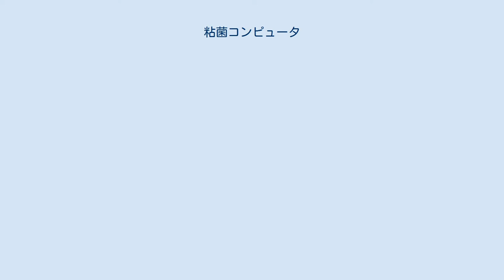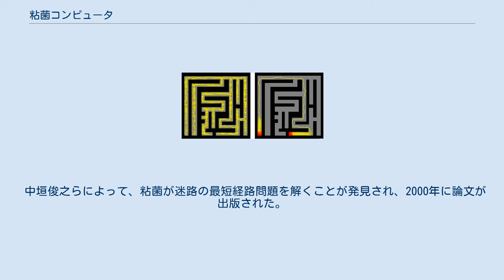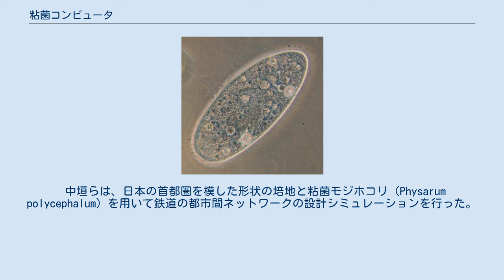粘菌コンピュータ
粘菌の性質を利用して、迷路の最短ルートを得る例 粘菌コンピュータ（ねんきんコンピュータ、英: slime mold computer）は、真性粘菌の、餌や光など環境から受ける刺激に応じて自己組織化する性質を利用した計算機である。
 たとえば、何らかの粘菌の「餌を求め、餌と餌の最短距離をつなぐ形に変形する」「光を嫌い、光を当てることで任意の形に変形できる」といったような性質は、光や餌を「入力」、形を「出力」とみなして、ある種の計算であると捉えることができる。
 例えば、粘菌を迷路の中に設置しその迷路の端と端に餌を置くと、粘菌は一旦は迷路全体に管を広げるが、最終的には餌と餌の最短距離をつなぐ管のみを残し、それ以外の部分は衰退させてしまう。
また、餌との道筋に光の当たる部分を作ると、粘菌は光の当たる部分がなるべく少なく、かつ粘菌全体の管の長さもなるべく短いような経路を取る。
最終的に形成された形は迷路問題（一種の組合せ最適化問題）の解であるとみなせる。
 粘菌の性質を利用して、巡回セールスマン問題をはじめとする現在のコンピュータでは解くことが困難な問題を解決することが期待できる。
特に巡回セールスマン問題では、理化学研究所の研究によると、従来型のコンピュータでは要素数を増やすと算出にかかる時間が爆発的に増加（組合せ爆発）して解決困難となるのに対し、粘菌による「計算」ではかかる時間が単に線形に増加するだけで、あまり時間がかからない。
 また、粘菌は同じ実験でも場合によって異なった経路を取るが、この時に粘菌がネットワークを作成する過程を発展方程式を用いて数理モデル化することで、正確な答を一つだけ出すことしかできない現在のコンピュータとは違い、一つの問題に複数の答えを出せるような「柔軟な発想」のできるコンピュータの開発に生かせることが期待できる。
 粘菌のような単細胞生物が迷路を解決する「知能」を持つという、生物が進化の過程で獲得した、あるいは未来のコンピュータが獲得すべき「知性」の根源に迫るカギとされており、バイオコンピュータへの応用を目指して研究が進められている。
 粘菌コンピュータはまた、都市間の交通網設計のシミュレーションに利用できることが示唆されている。
都市に相当する箇所にエサを設置し、海や山に相当する部分には深度や高度に応じた強さの光を当てて敷設コストを設定する。
そこに粘菌を設置することで、首都圏における効率的な交通網のモデルが作成される。
このモデルは輸送効率や冗長経路の設計の点で、実際の日本の鉄道網と類似性が見られる。
 中垣俊之らによって、粘菌が迷路の最短経路問題を解くことが発見され、2000年に論文が出版された。
中垣らはこの研究によって2008年度のイグノーベル賞を受賞している。
中垣らの研究は、2008年4月にニュー・サイエンティストで紹介された。
 青野真士らは、粘菌を利用したニューロコンピュータによって、組合せ最適化問題の一つである巡回セールスマン問題を解いた。
青野らの結果は2009年に出版された。
 中垣らは、日本の首都圏を模した形状の培地と粘菌モジホコリ（Physarum polycephalum）を用いて鉄道の都市間ネットワークの設計シミュレーションを行った。
中垣らの結果は2010年にサイエンス誌で発表された。
この研究が評価され、中垣らは2010年に2度目のイグノーベル賞（交通計画賞）を受賞した。